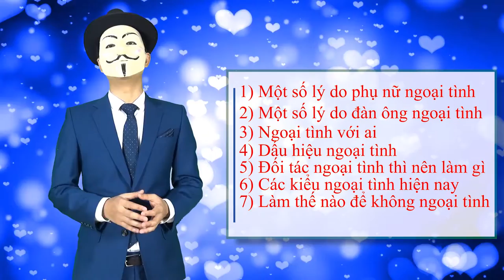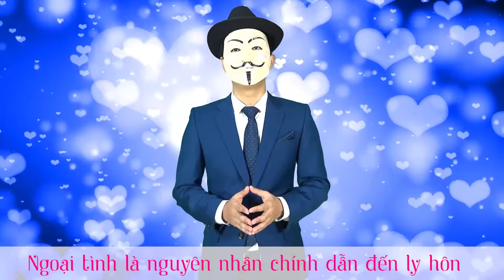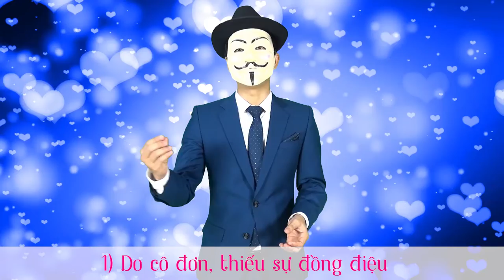[Hạnh phúc gia đình] Bài 28: Ngoại tình và giải pháp (Phần 1)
Trong video này Mr.X sẽ làm rõ nguyên nhân dẫn đến việc vợ/ chồng ngoại tình và giải pháp
- Một số lý do người phụ nữ ngoại tình
- Một số lý do người đàn ông ngoại tình
- Ngoại tình với ai
- Dấu hiệu ngoại tình
- Đối tác ngoại tình thì nên làm gì

📣📣 Kết nối ngay với PA Marketing:
📞 Hotline: 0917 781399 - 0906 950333